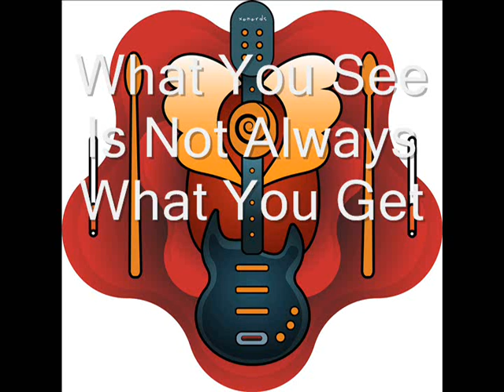What You See Is Not Always What You Get - Xenerds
Lyrics:
A lady said "hi", she is tall with strong shoulders
You gave a cold shoulder, thinking she was a third gender
Not only were you wrong, but also a hater
She didn't have a dong, she's a basketball player

What you see is not always what you get
it is just like looking at a silhouette

A lady came by all out on leather
She claims among her children, you are the father
You thought she was the floozy at your bachelor's party
But not she is not the striper, she's your child's teacher

Stop drawing conclusions
Start painting solutions

You can never be too sure
Never be so sure
Never be sure about anything, anything, amen

A lady in white above clouds and light
She's giving you a second chance to do things right
You yelled "you can't be god! He's a man like in the bible!"
So she threw you straight to hell. Don't talk to god like she's a camel

Stop drawing conclusions
Start painting solutions

Stop drawing conclusions
Start painting solutions

And seeing is not believing
Guacamole looks disgusting but it sure taste amazing

Composed by: Pawt Ayos